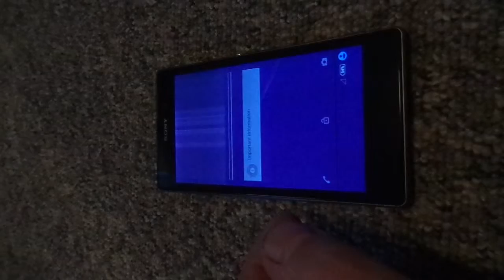x peria z1 screen problem